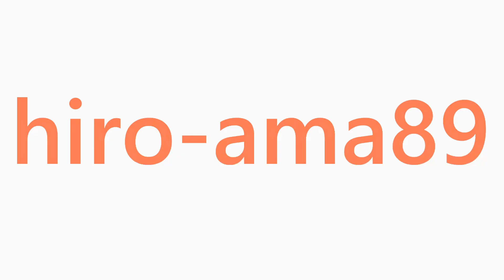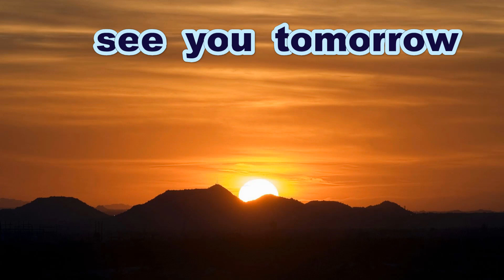《中学軟式・サンズ大会》【１日に３本も】 小池遼太郎 選手（広島レイワンズ）【２塁打を打ちました】《第２回・広島サンズ旗争奪チャンピオン大会》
大会主催者に撮影許可をいただいて
一般の方はこの場所で撮影することは出来ません
軽はずみに真似をしないようご注意ください。